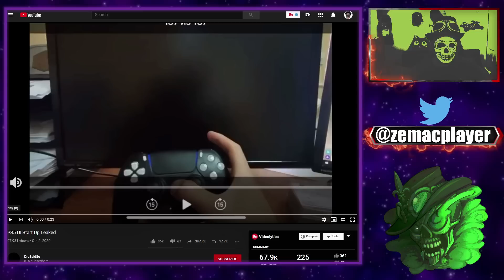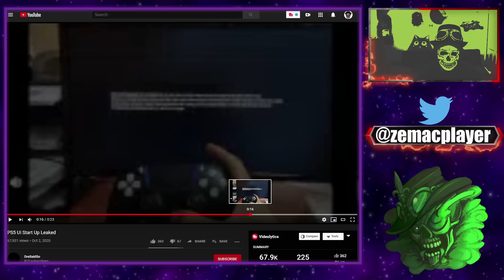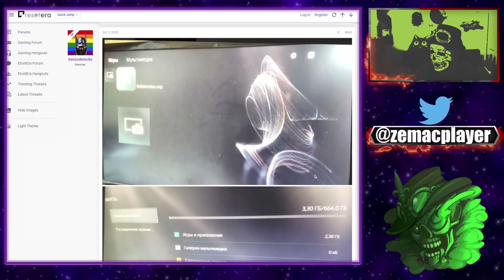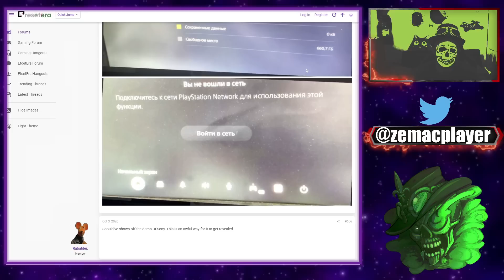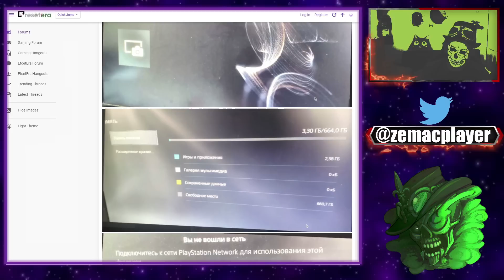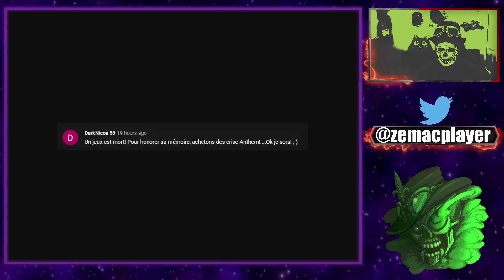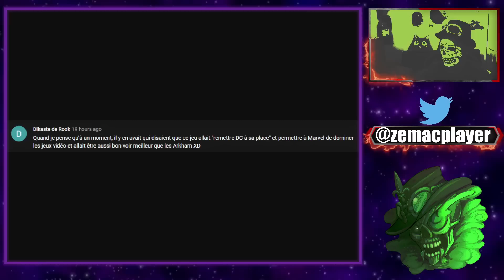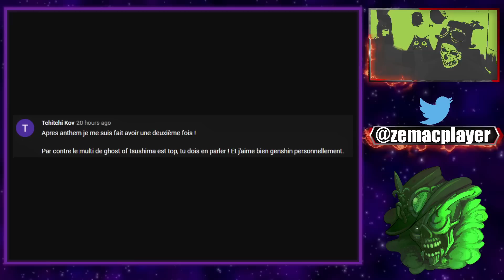CONFIRMATION DES LEAKS SUR L'ESPACE DISPONIBLE SUR LE SSD DE LA PS5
Comme les joueurs s'y attendaient probablement mais contre, la véritable taille de stockage SSD de la  PlayStation 5 s'est révélée beaucoup plus petite que ce que beaucoup s'attendaient probablement, avec 664 Go du 1 To promis. L'espace de stockage sera un gros problème dans la prochaine génération, en particulier pour les joueurs qui s'en tiennent au plus gros tarif AAA. Des franchises comme  Call of Duty ,  Destiny et  Grand Theft Auto -style sandbox  peuvent ronger l'espace libre par blocs massifs, obligeant les joueurs à renvoyer d'autres jeux dans le cloud afin de faire de la place. Jongler entre les jeux installés était déjà un problème dans les années de la PlayStation 4 et de la Xbox One, mais cela sera encore plus important dans la prochaine génération.

TLDR:  CONFIRMATION DES LEAKS SUR LA TAILLE DU SSD DE LA PS5